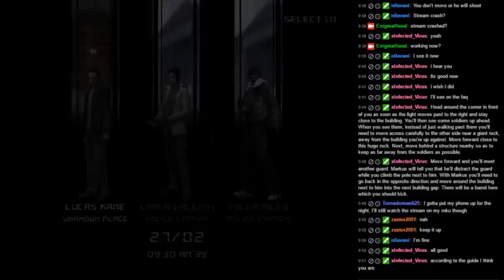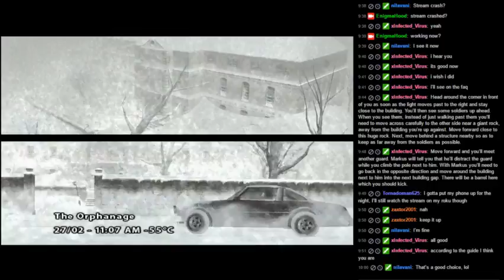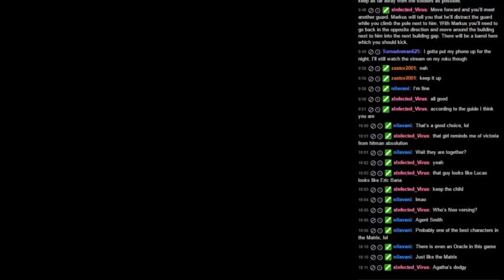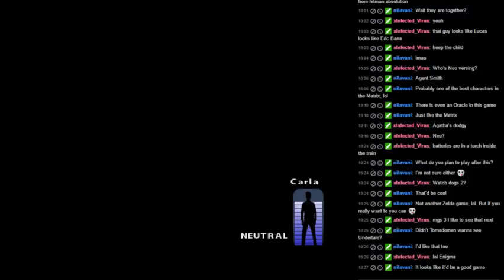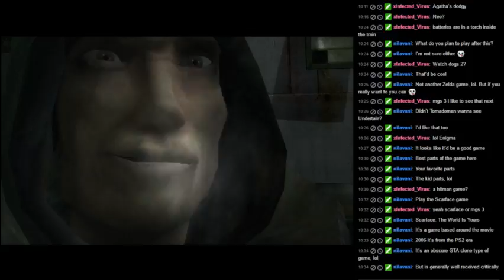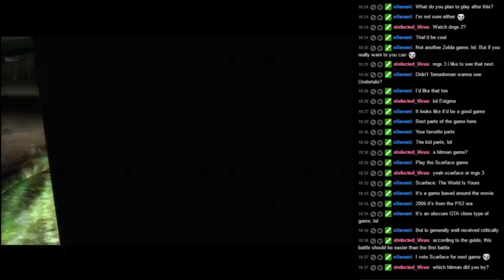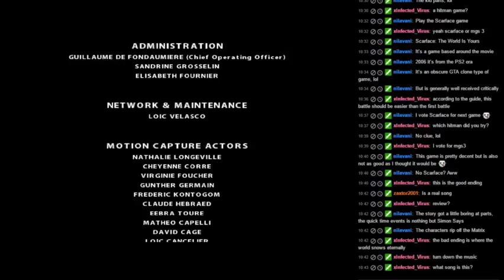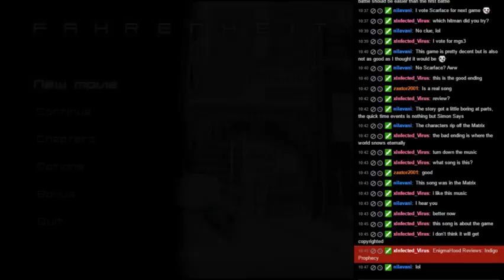EnigmaHood Live Streaming Indigo Prophecy Part 4